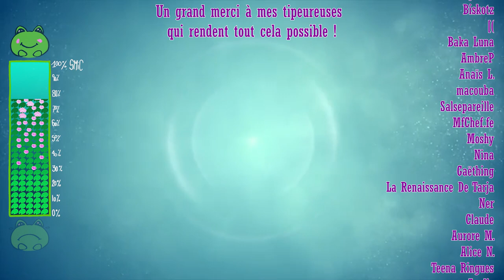Votre proche est trans : tout ce qu'il faut savoir